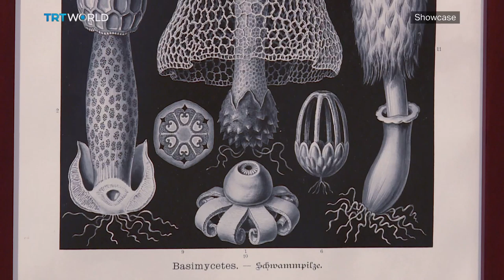The Seventh Continent: Pera Museum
One of the venues at the 16th Istanbul Biennial is the Pera Museum, the beating heart of the city's contemporary art scene. But the museum is not all about contemporary art. It is also known for its historic collections of artefacts, including an array of Orientalist paintings as well as traditional Turkish tiles and ceramics. And it is exactly that history laced theme the museum is playing with. Showcase Sena Arslan went there to see how.